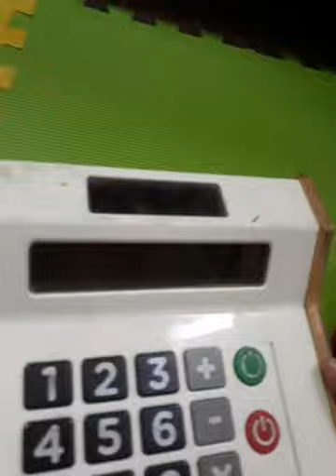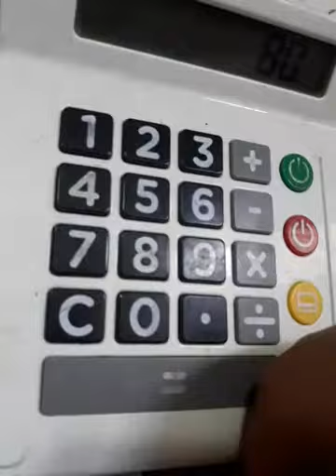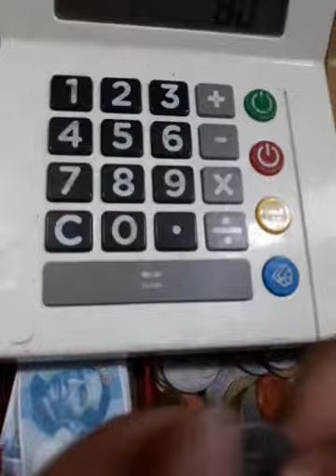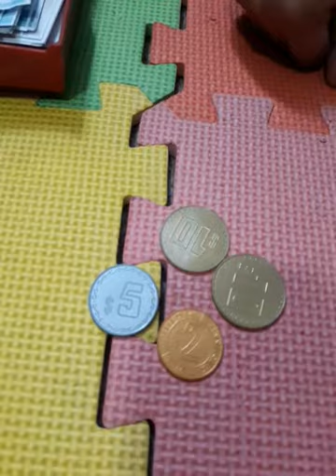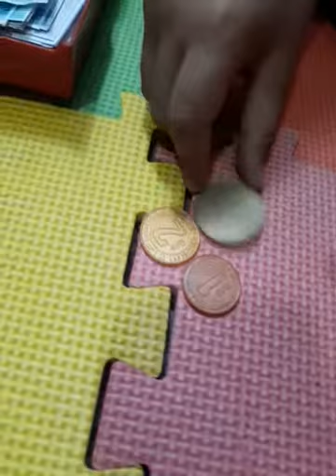Maiker Peluches episodio 1| El banco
chicos nosotros somos peluches en un canal no, si es así, entonces dame un me gusta.

PORSIPUESTAMENTE HABLA BUBBLA, Y ADIOS